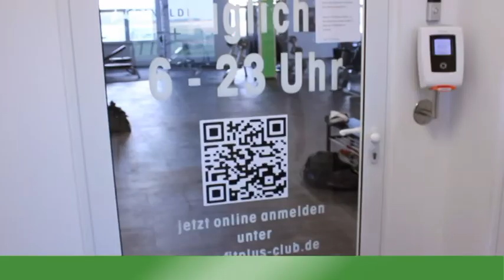Sport Konzepte Deutschland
Das Fitness-Franchise-Konzept fit+ ist mit seinen hochwertigen Fitnessclubs die erste Anlaufstelle für sportlich aktive Menschen. Mit einem großen Studionetzwerk und vielen geplanten Neueröffnungen ermöglicht es Mitgliedern eine gute Erreichbarkeit in der Nähe ihres Wohnortes. Neben dem Zugang zu erstklassigen Trainingsmöglichkeiten haben alle Mitglieder die Möglichkeit, ein begleitendes Ernährungsprogramm zur Erreichung ihrer Ziele in Anspruch zu nehmen.
Dabei unterstützt der Lizenzgeber die Partner bei der Einrichtungsplanung und der Ausstattung mit hochwertigen Markengeräten. Ein zentraler Einkauf sichert attraktive Beschaffungskonditionen und stellt die Einhaltung der hohe Qualitätsstandards sicher.
Gründern bietet sich jetzt die Gelegenheit, anspruchsvollen, gesundheitsbewussten Menschen dabei zu helfen, ihre Ziele zu erreichen.